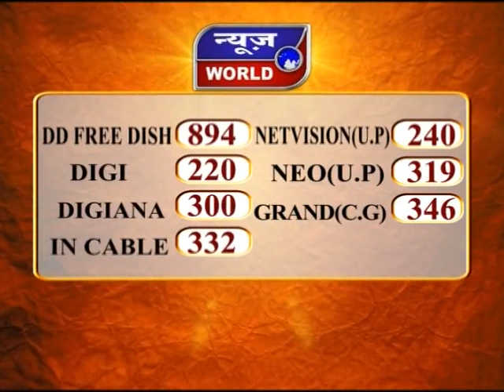News World - UP – संभल - गुंडई और अराजकता की लाइव तस्वीरें !